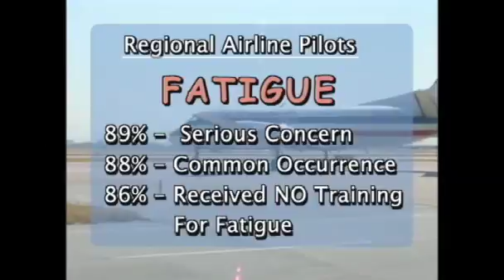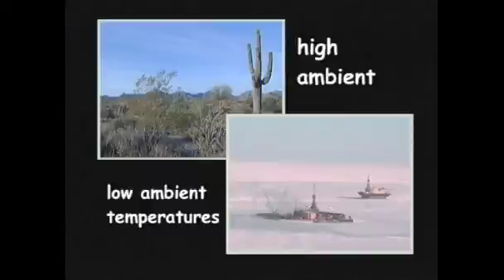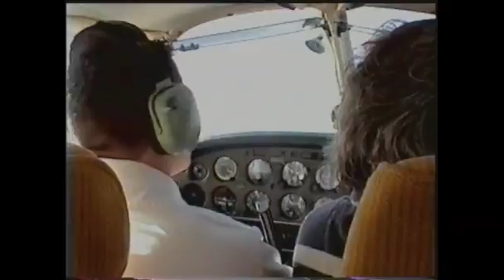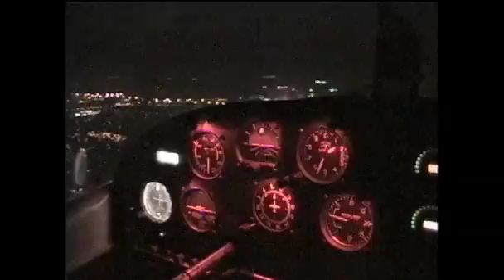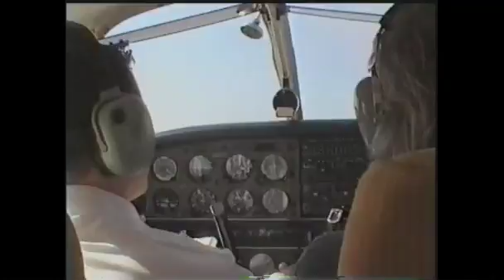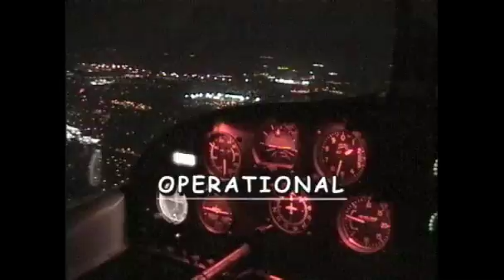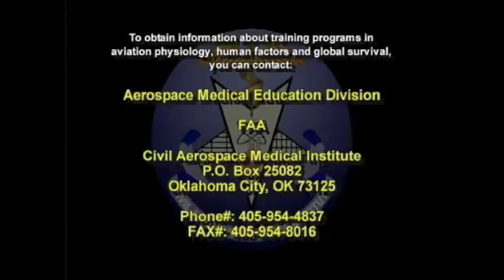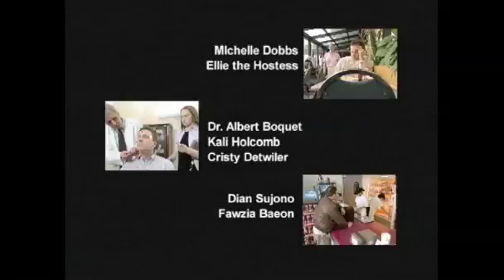Fatigue in Aviation